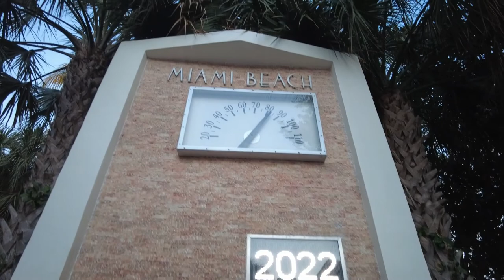Spring Break in Miami A Tour of the City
When planning your Spring Break in Miami, be sure to take a tour of the city. Miami is a city that is constantly changing, and there is always something new to see. From the art galleries and museums to the world-famous beaches, Miami has something for everyone. Here are some of the top things to do while on a Spring Break in Miami:

Take a tour of the art galleries and museums in Miami. From the Museum of Contemporary Art to the Museum of Art and Design, there is sure to be something for you to enjoy.

Visit the beaches and enjoy the warm weather. Miami has some of the best beaches in the world.